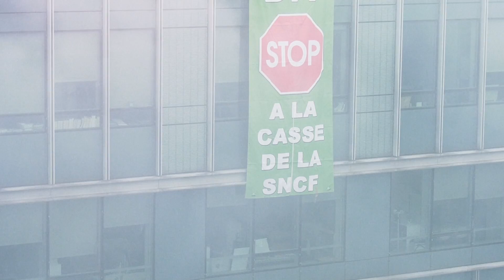Les cheminots envahissent le siège de la SNCF / Saint-Denis (93) - France 05 juin 2018